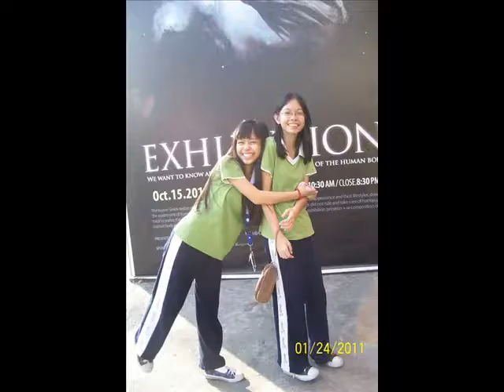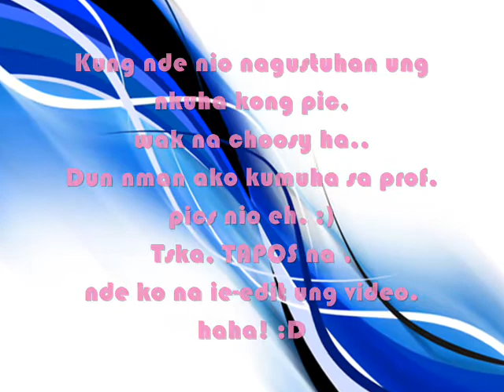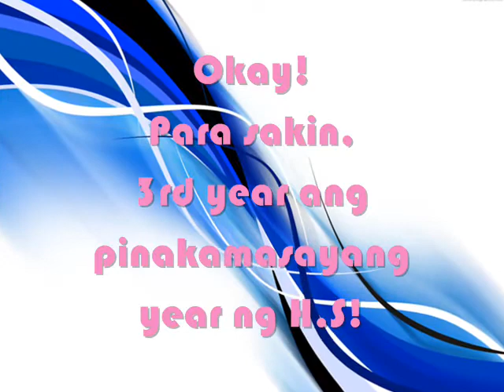3rd year Mabini: S.Y 2010-2011 :)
To 3 Mabini of SRM.
From, Patch